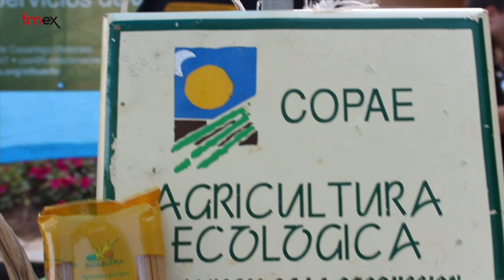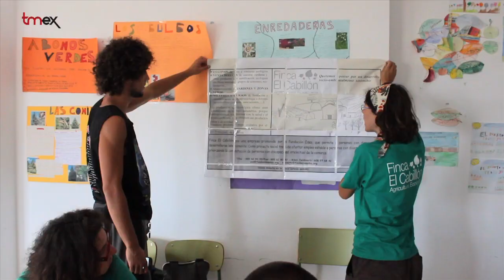El Cabillón: la finca donde la ecología y la inserción laboral se dan la mano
Esta es la tercera entrega de la serie "Indómitos Asturianos". Tirando del hilo, vamos a visitar la finca que nutre de frutas y verduras al grupo de consumo Casa Azul y, por extensión, a las chicas de Lactamor: la Finca El Cabillón, una huerta ecológica que favorece la integración laboral y social de personas con discapacidad intelectual de la comarca.

“Trabajar aquí a ellos les supone lo que a cualquier otra persona: tener un trabajo, una ocupación, una responsabilidad, venir todos los días, compartir con los compañeros… Lo que pasa es que ellos lo tienen mucho más difícil, porque aquí estamos en una zona rural con poca industria y pocas posibilidades de encontrar un empleo”, explica Graciela Fernández, directora técnica y formadora de Finca El Cabillón.

Gracias a este proyecto, Lucía, Gloria, Jesús, Dolores o Mónica, entre otros y otras, contribuyen día a día a cultivar productos ecológicos como fabas, fresas, judías o tomates, mientras se sienten útiles a la comunidad. Desde el punto de vista económico, Finca El Cabillón es una iniciativa que apuesta por la venta directa y el trato cercano, dando la espalda con resolución y éxito a los grandes circuitos de comercialización.

De nuevo, nos alegra ver cómo un entorno rural abandera proyectos sociales y económicos encaminados a desarrollar estilos alternativos de vida.Y lo más importante: tanto los responsables de la finca como sus empleados trabajan contentos. Viven integrados en su entorno social y se dedican, aseguran, a lo que más les realiza como personas.

“Es un trabajo que me encanta, disfruto muchísimo, no me imagino trabajando en otra cosa. Tienes que tener amor al trabajo, amor a la tierra…y, eso, no me puedo imaginar trabajando en un sitio mejor”, asegura Graciela con una sonrisa en el rostro que impresiona. Un objetivo, sin duda, difícil de conseguir en la ciudad.